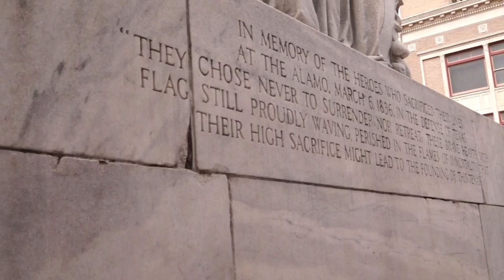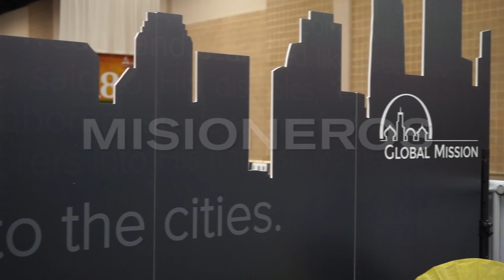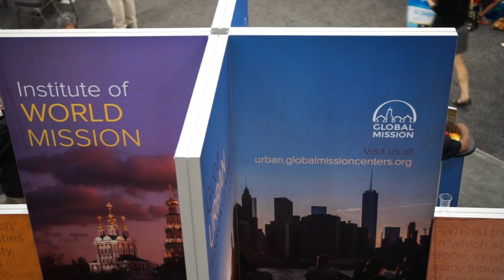07/04- Noticiero ETV San Antonio 2015